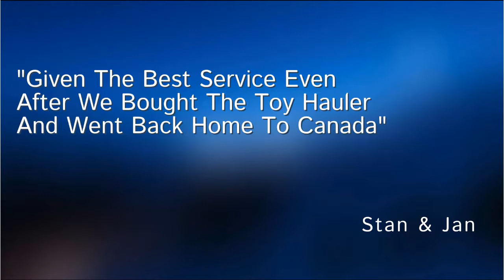7 2018 Prime Time Avenger 31DBS